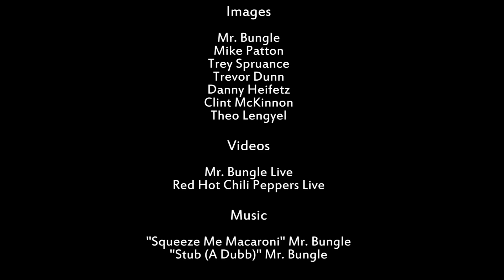What's on the Shelf? "Mr. Bungle"